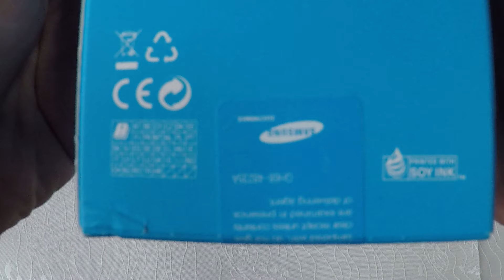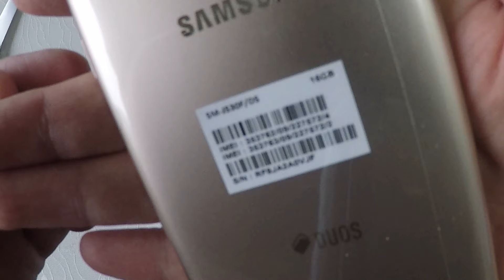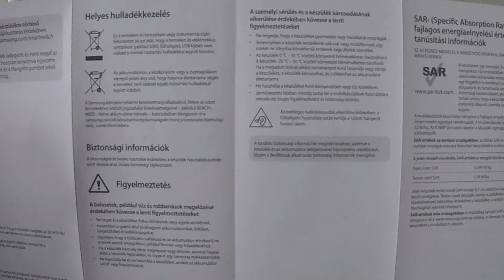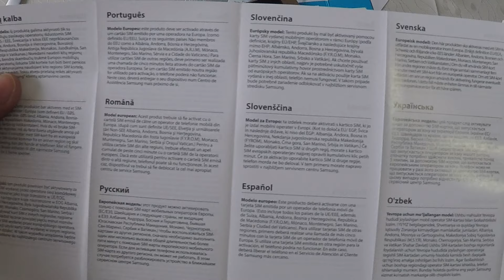Samsung J5 Gold (2017) SM-J530F/DS Dual Sim - Unboxing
Samsung J5 Gold (2017) SM-J530F/DS